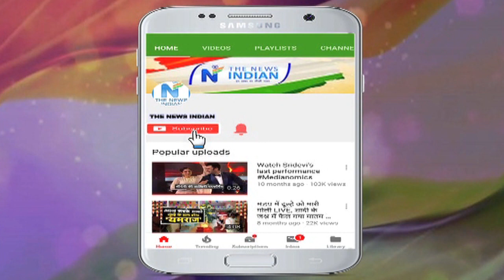क्या Kulbhushan Jadhav को मिलेगा इंसाफ?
Topics

Kulbhaushan jadhav
Pakistan
India
ICJ
Kulbhushan jadhav latest News